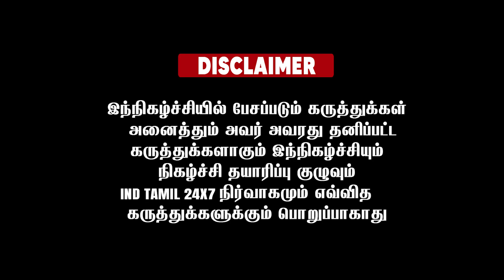இதே ஆட்சி தொடர்ந்தால்..! சாமானிய மக்களின் உயிருக்கு ஆபத்து நேரும்..! அண்ணாமலை பளிச் ..!